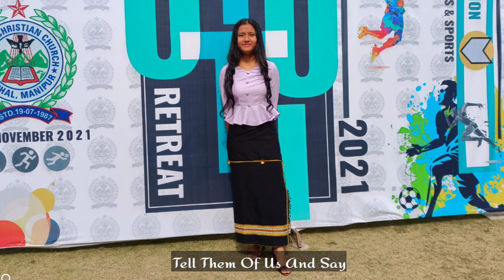When You Go Home // Covered By Vahboilhing Khongsai // Unofficial Video ❤❤❤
Composer : WB Manners Azyu
Translated by : Sasang Khawbung
Original Music : Mizo Karaoke
Covered By : Vahboilhing Khongsai
Processing Music Photo Video & Lyrics : Pakan Entertainment

Lyrics

Jingkal bual aw gin ahung khong
Jaan mu thou un melma gaal alen'e
Gam ngailu galhang ho
Gaal mun alhung tauve

Ngailut lungdei pen mukit na ding gel in
Thimthu lel din ikimu kit nadem?
Hinlah lungdei pen in hitin thimthu alel e.

Chorus
When you go Home
Tell them of us and say
Hinkho nom a naman na din
Chung khopi kajon ta e

Vonchoi hon jopa ang akoi in
Thimthu dong in hung kile kit ding in
Hinlah ngailut laizon lunggel bulhit jou talou